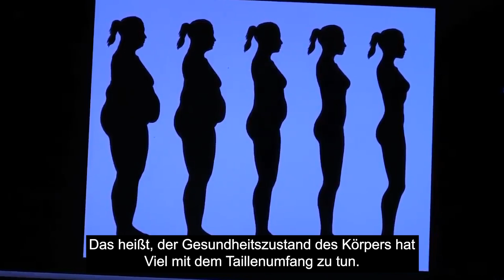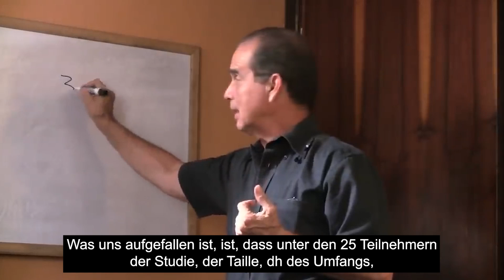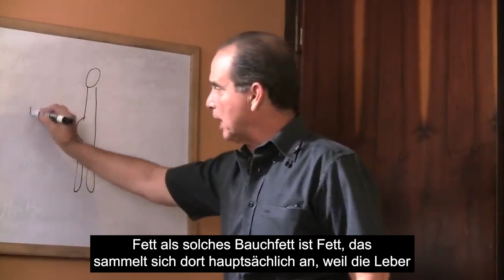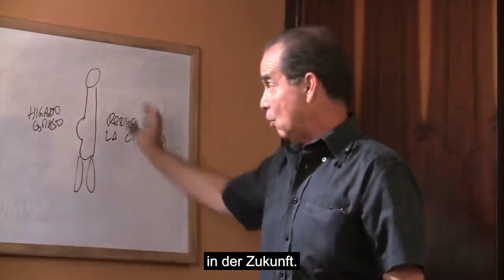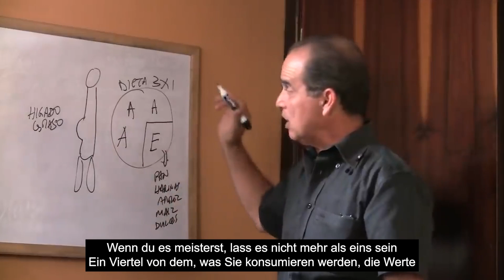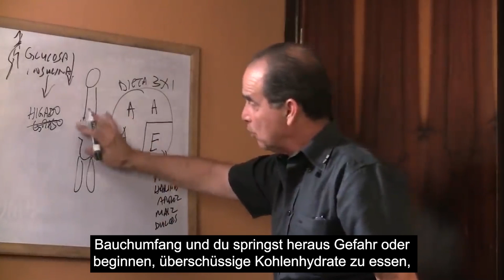#691 Den Bauch zu schrumpfen ist mehr als Schönheit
In dieser Episode erklärt Frank Suárez,  warum die Verkleinerung des Bauches mehr als nur eine ästhetische Frage ist.